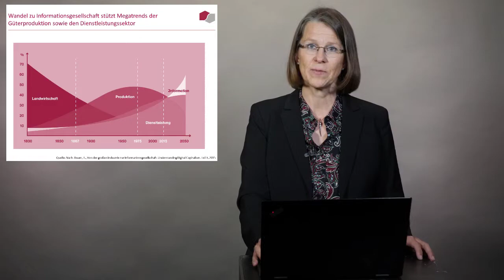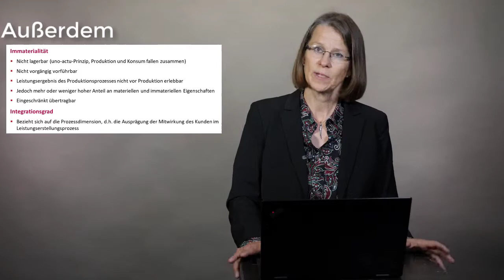8.2 - Produktion von Dienstleistungen: Historie und Entwicklung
Im zweiten Teil sehen Sie die Historie von Dienstleistungen und ihre zukünftige Entwicklung.